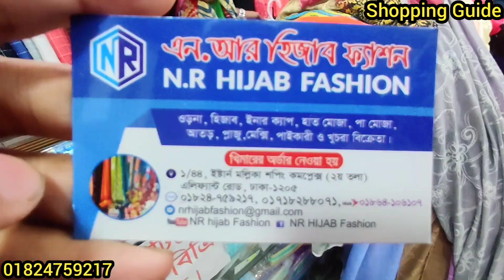নতুন নতুন কটনের পার্টি হিজাব কিনুন পাইকারি দামে || Buy Cotton Party Hijab at Cheap Price